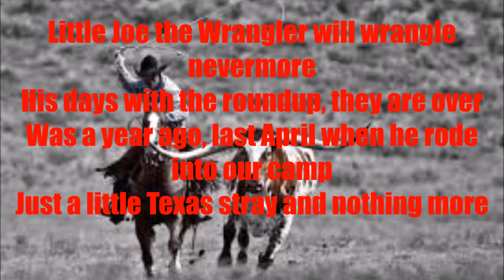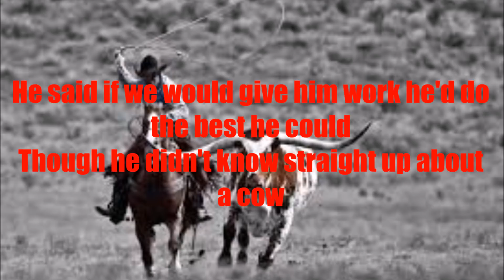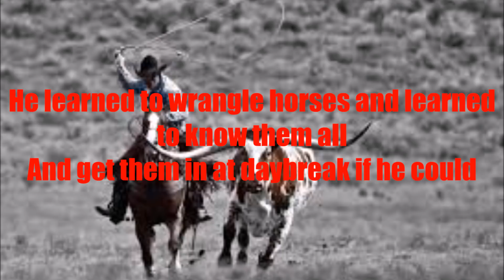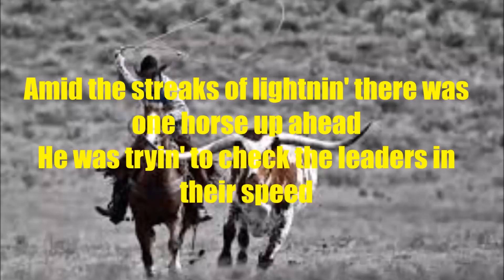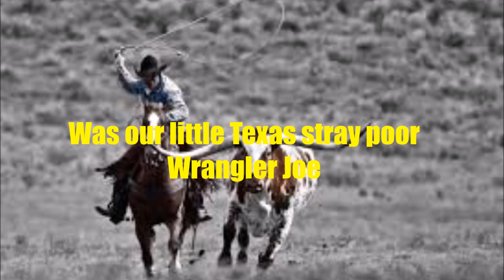Marty Robbins - Little Joe the Wrangler Lyrics